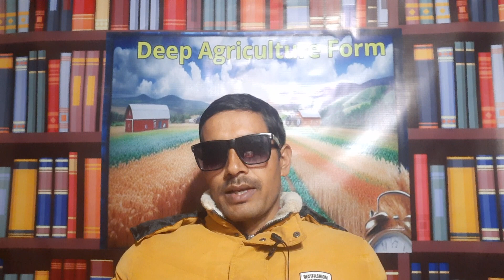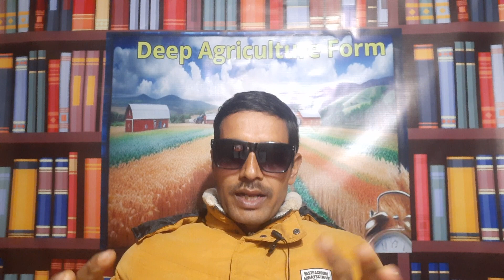Important Tasks To Be Done By Beekeepers. (पुष,माघमा माहुरी लाई ध्यानदिने कुराहरू)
how to start beekeeping
when to start beekeeping
beekeeper
honey bees
how to keep bees
how to become a beekeeper
beekeeper getting honey
how to keep bees for honey
beekeeping honey harves
new beekeepers
where to buy a queen bee
deep agriculture